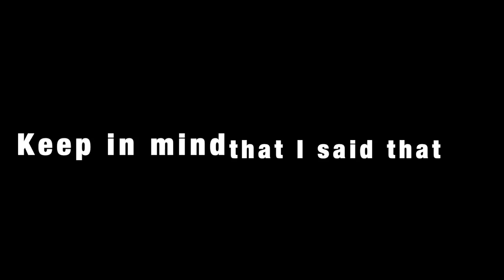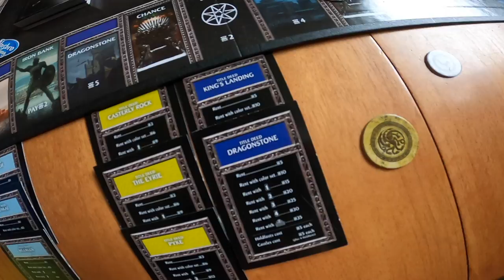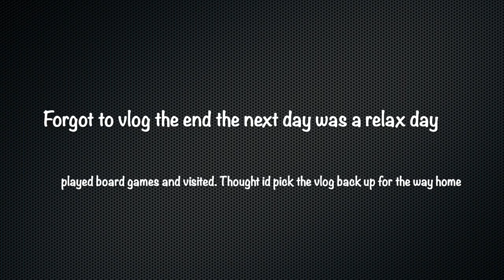The Rest of MY Vacation